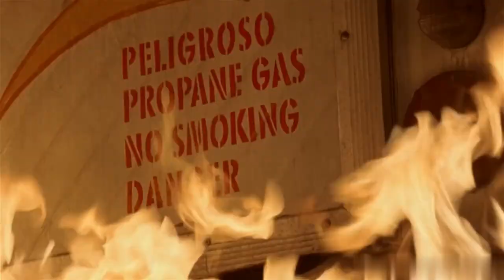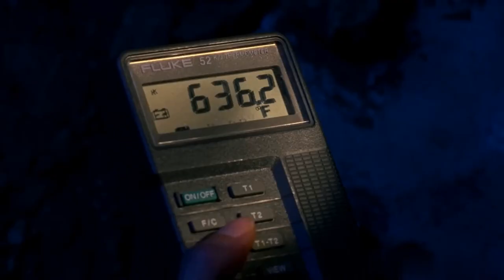Lava Floods The ENTIRE City, Raising Temperature to 340°C, Creating Nightmare For 3 5 Mi